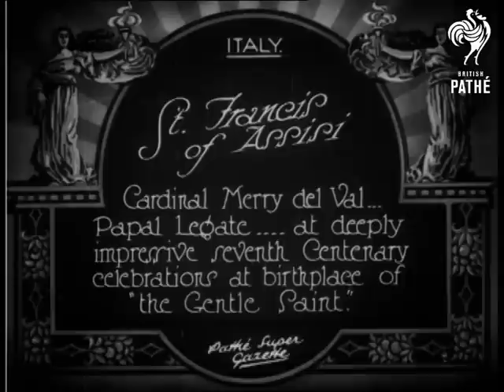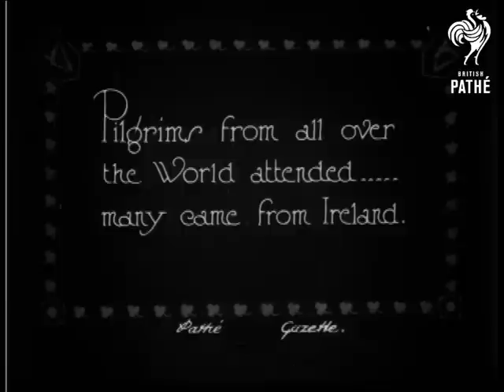St. Francis Of Assisi (1926)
Full title reads: "St. Francis of Assisi.  Cardinal Merry del Val - Papal Legate - at deeply impressive 7th centenary celebrations at birthplace of the "gentle saint"."

Assisi, Italy.

High angled shot of Cardinal's car and mounted guard passing a crowd and a troop of soldiers.  M/S of Cardinal's car driving over grass, between crowds.  M/S of Cardinal and entourage walking through courtyard.  They pass more crowds and a row of guards in shiny helmets.  Cardinal waves to crowds.

M/S of robed men - priests? monks? - coming out of large cathedral entrance.  Behind them a man walking under a large umbrella contraption (looks like fancy wigwam on a stick!).  L/S of crowds watching from roofs, top of high walls and steps leading up wall.  L/S of procession of altar boys and choristers coming out of cathedral.  They are following man under umbrella.  Various shots procession.  Panning M/S follows Cardinal (now in bishop's hat) walking with entourage.  L/S of Cathedral at Assisi.

Intertitle reads: "Pilgrims from all over the world attended, many came from Ireland".

Panning shot of crowd pilgrims waiting in cathedral courtyard.  C/U of three women; one holds up a placard with Latin and Gaelic words on (says something about Eire).  The woman is muttering a prayer.  M/S more pilgrims, some hold up banner with picture of the Saint on.

Cuts / out takes start at 01:02:58.  M/S of Cardinal's train arriving.  M/S of Cardinal getting into car.  Panning L/S of town of Assisi - picturesque.  Otherwise, shots same or similar to edited part of story.
 FILM ID:644.01